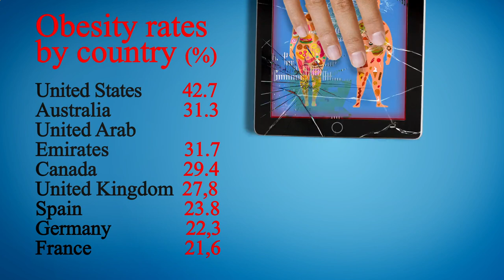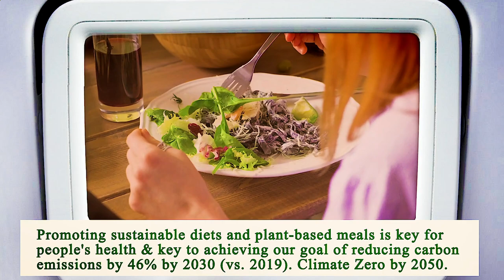Nearest Restaurant From Me Houston 77007 TX, Harris County, Texas, United States